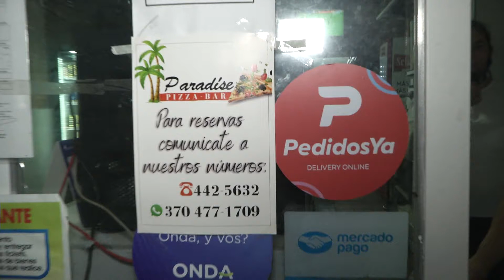ASÍ SE VIVE EN LIBERTAD, PERO TAMBIÉN NOS CUENTAN CÓMO SE VIVE EN OTROS LUGARES